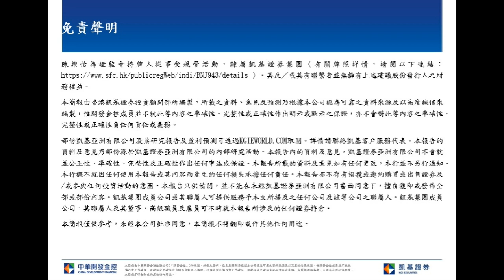凱基早晨評論-2020.03.12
美國總統特朗普將於今天較後時間，就美國應對疫情的一系列措施，發表講話。實際上，美國最近的降息，並不能恢復投資者的信心，因為市場認為進一步降息的空間不大，而降息也無助於防止經濟放緩。投資者希望美國可以推出直接的財政刺激方案，因為這將是相對有效支持經濟。由於目前的美國股市波動已經升至過去30年(除2009年金融危機外)的最高水平。因此美國政府和國會承受著巨大的壓力，盡快推出大規模的財政救助計劃。